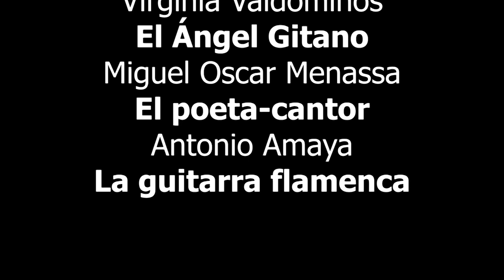AMOR LOCURA Y POESÍA - POESÍA Y FLAMENCO - 26 de octubre de 2019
POESÍA Y FLAMENCO Con Miguel Oscar Menassa, Virginia Valdominos - El Ángel Gitano, Antonio Amaya Escuela para el Arte del Actor. Clara Méndez-Leite - Madrid, 26 de octubre de 2019